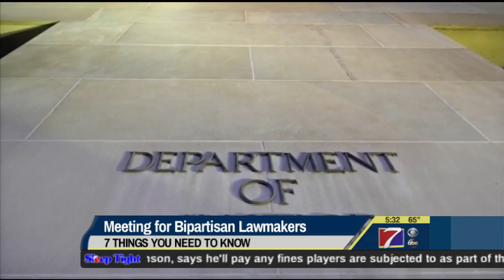7 Things to Know for Today - May 24, 2018 (KHQA)